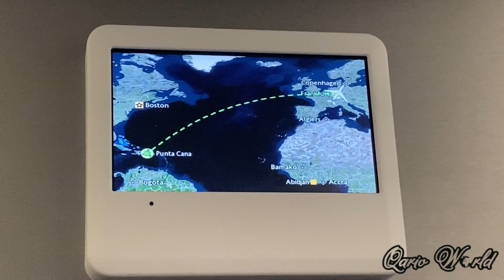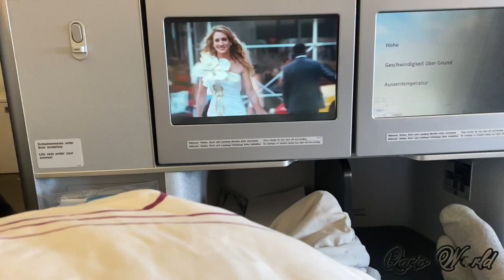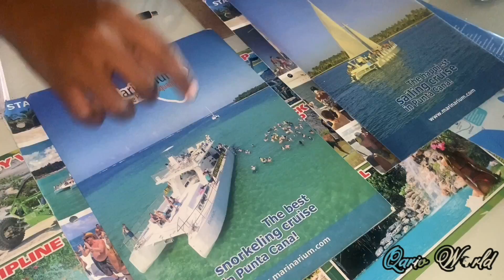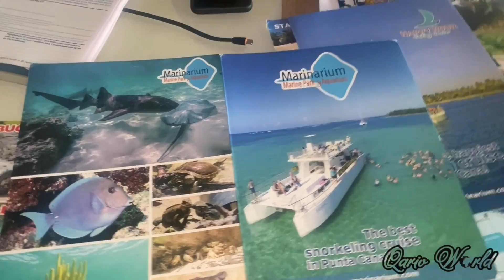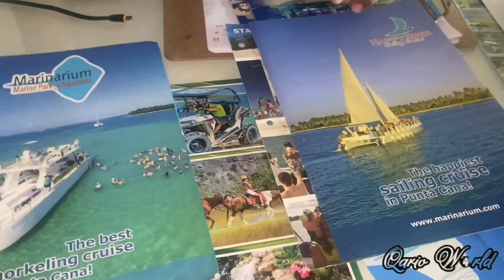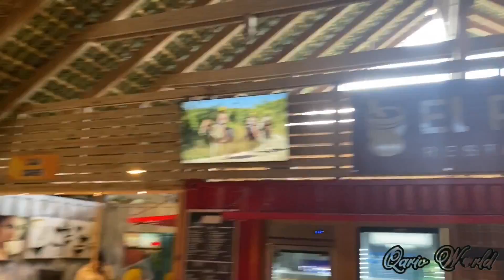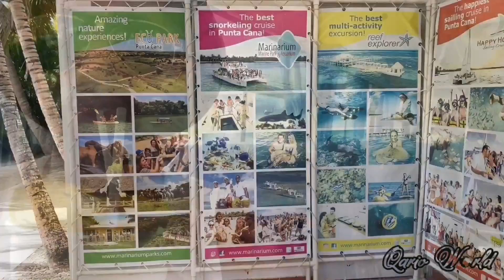PUNTA CANA 🇩🇴 - TRAVEL VLOG PART. 1 | QARIO WORLD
Took my last vacation for 2021 and what a good time it was.

I went to Dominican Republic ￼for the second time, it was a completely different experience from when the first time I went in 2015. Watch and enjoy the vlog as much as I did.

If you enjoy this video and would love to be apart of the Qario Family.